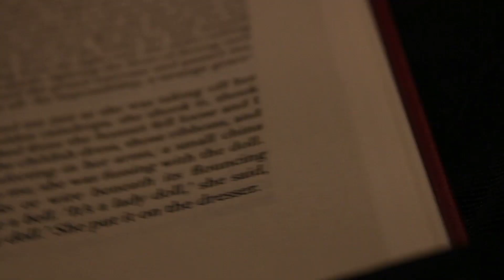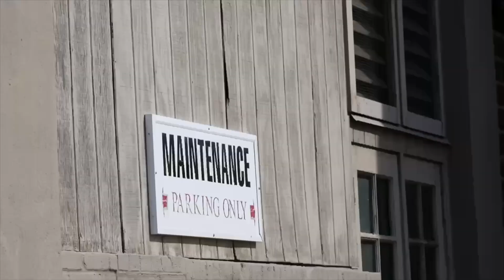AP Photography Photo Essays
Lakewood High School

Fiona Loudermilk
Bee Rohrs
Ethnee McKissick
Sophie Boyer
Eliza Dreger